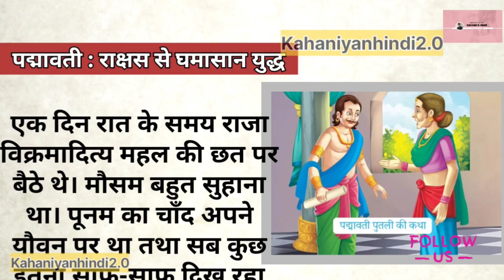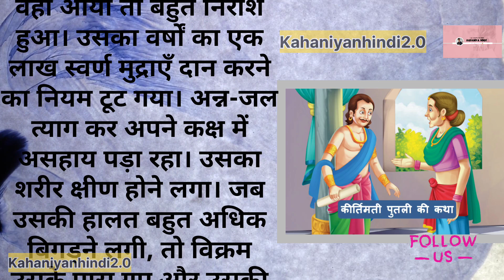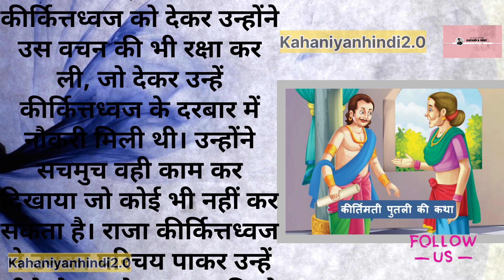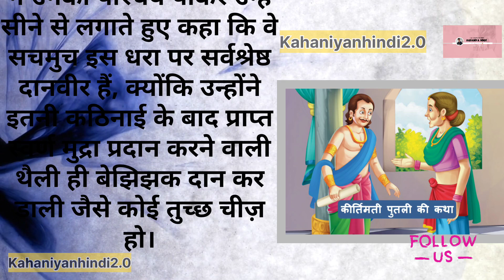कीर्तिमती : विक्रमादित्य और सर्वश्रेष्ठ दानवीर : सिंहासन बत्तीसी || Bedtime stories | Hindi kahani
कीर्तिमती : विक्रमादित्य और सर्वश्रेष्ठ दानवीर : सिंहासन बत्तीसी || Bedtime stories

Any Bussines queries.

Hindi animated moral story
hindi inspiration story
suvichar motivation story
 motivation quotes
short channel
New motivation thought
Fairy tales
Hindi moral story new
Dilschesp kahaniyan
hindi bedtime story
Akabar biral motivation story
Motivational stories for overthinking
Hindi motivation kahani
hindi stories,
best hindi audio
stories on youtube
,audio book hindi by neelima
,best audio stories in hindi on youtube
,hindi story,audio stories in hindi,
moral stories
,hindi kahaniyan,
hindi kahani,
hindi audio story,
bedtime stories,
audio story,
hindi moral stories,
emotional stories
chandamama hindi audio stories